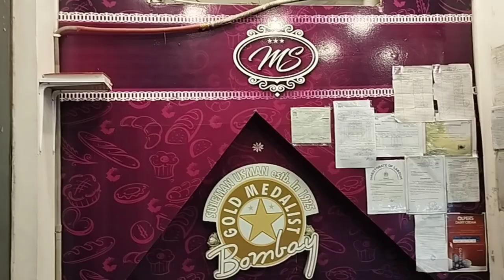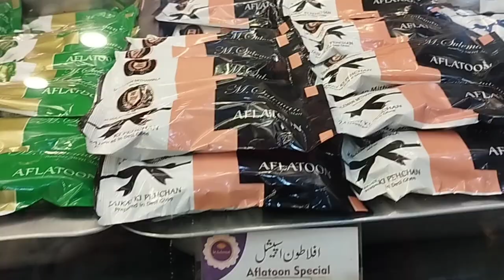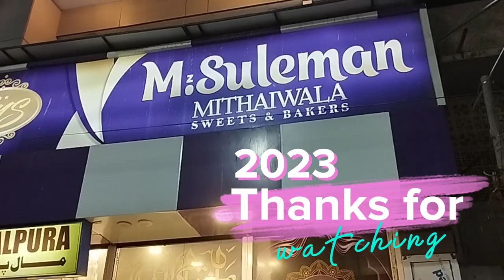حسین آباد کی مشھور Sweet & Baker's M.Suleman || Visit to M.Suleman